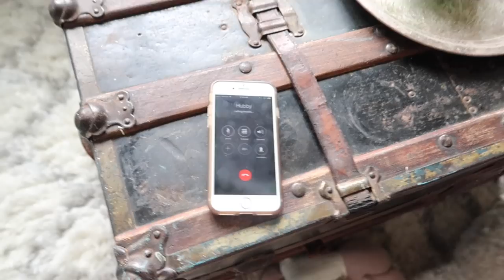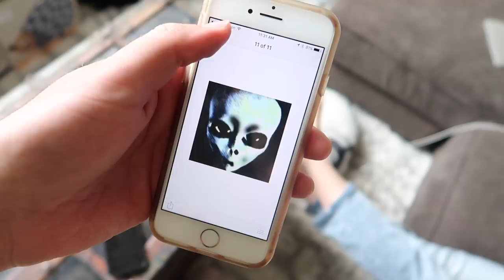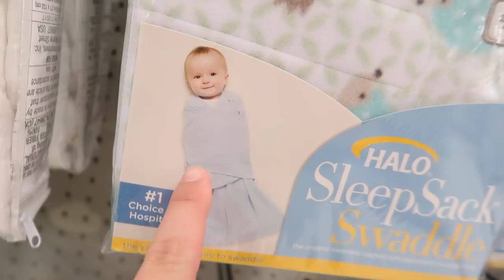SHOPPING FOR BABY GIRL!! Target Baby Haul! | The Wander Family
Shopping for our baby girl at target. Here's my baby girl target haul and finding cute clothes for her. She is growing out of everything and we needed to shop for new clothes!